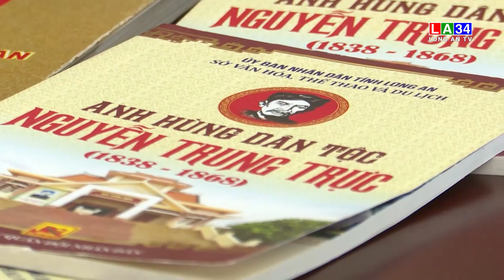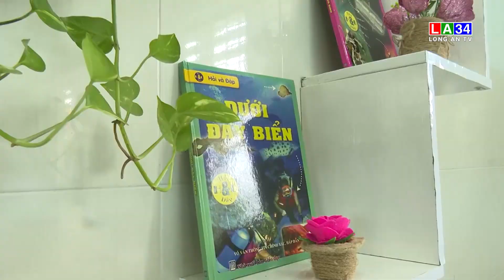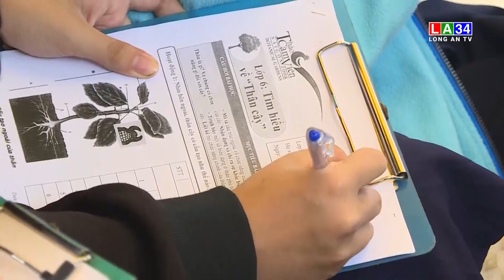Bản tin Thời sự trưa 15/5/2023 I Long An TV